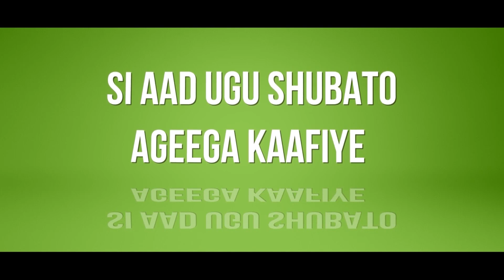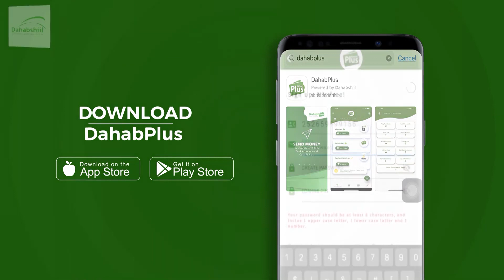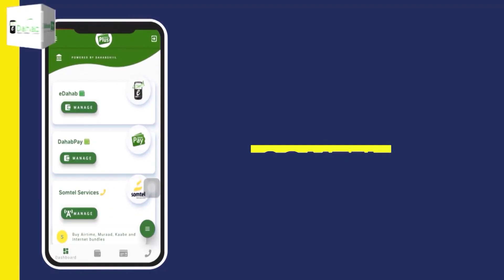Kenya Dan Kama Laha Haduu Xumaado Xidhiidhka Kala Dhexeeya Somaliya" Wasiir Bilaal